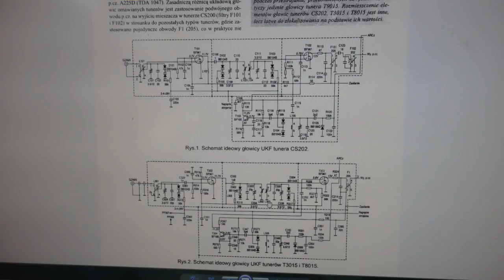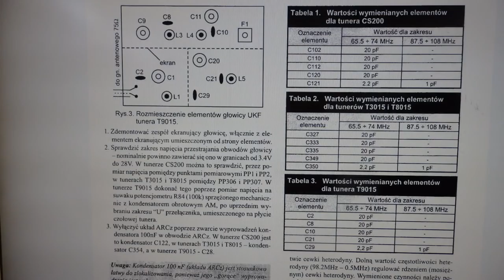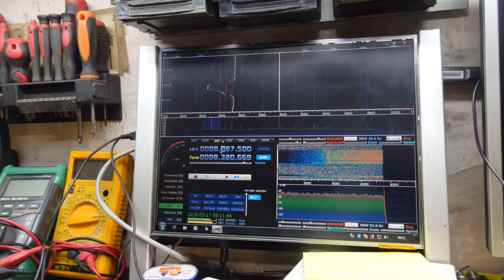Unitra Tuner T9015